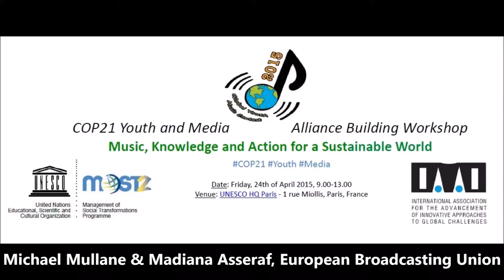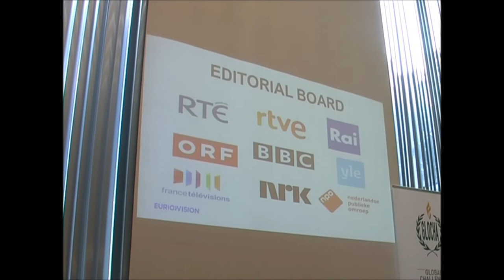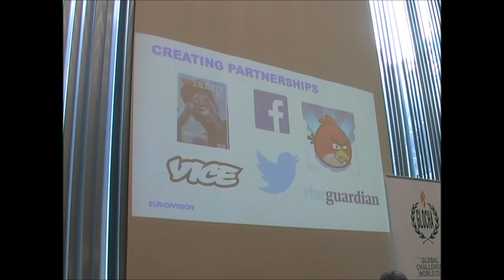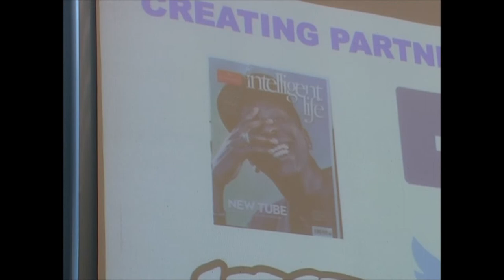Michael Mullane and Madiana Asseraf, EBU Eurovision Social Media